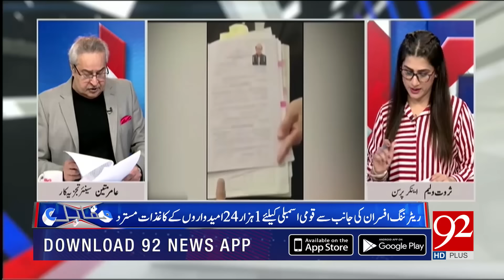Muqabil With Amir Mateen and Sarwat Valim | Mazhar Abbas| 01 Jan 2024 | 92NewsHD